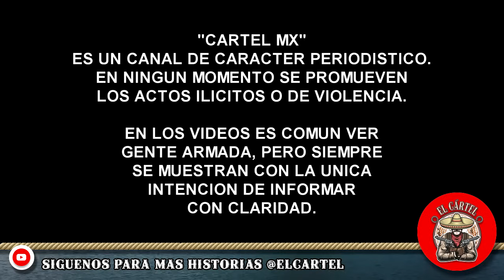CONVOY de SICARIOS abordo de PATRULLAS CLONADAS se TOPAN con GUARDIA NACIONAL, en ZINAPÉCUARO.